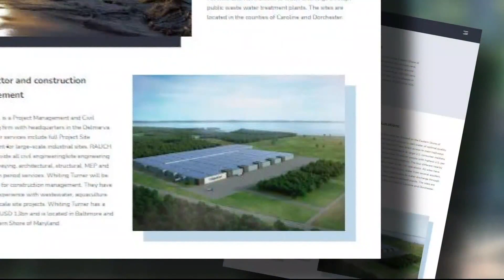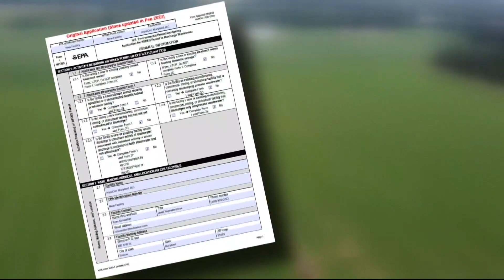Massive salmon farm sparks controversy in Maryland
Critics say the proposed farm could be dangerous to endangered wildlife in the Marshyhope Creek.